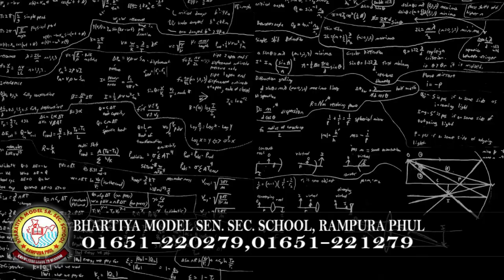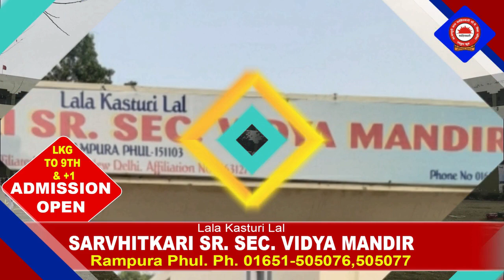2 March 2022 | Today Hukamnama | Darbar Sahib | Amritsar | Nc7 News | Aaj da Hukamnama